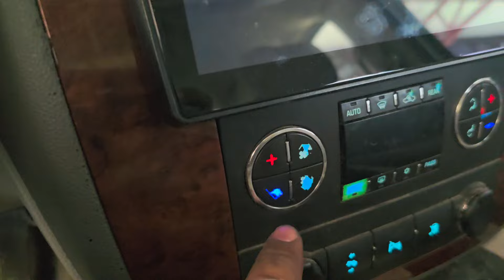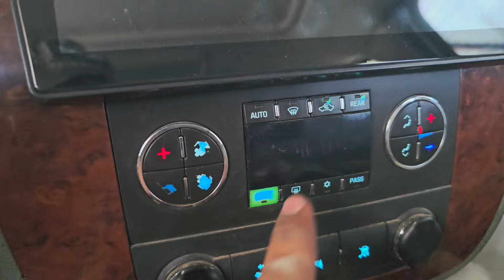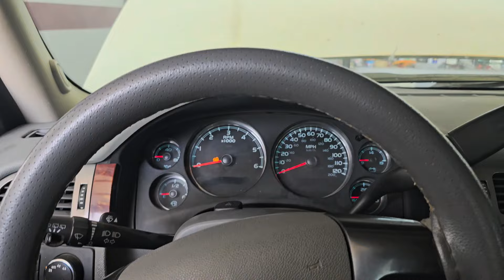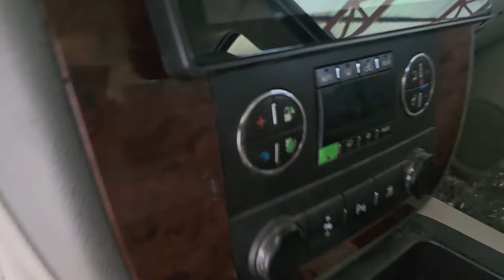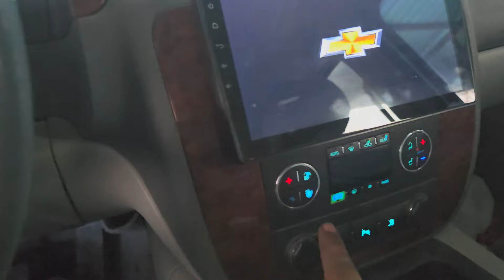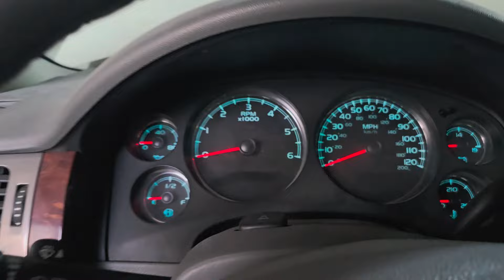Easy FIX for Chevy Battery Drain Problem in 5 Minutes || Amazing method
hi friends I hope you are fine in this video I show you how to fix Chevy battery drain problem
with the easiest method